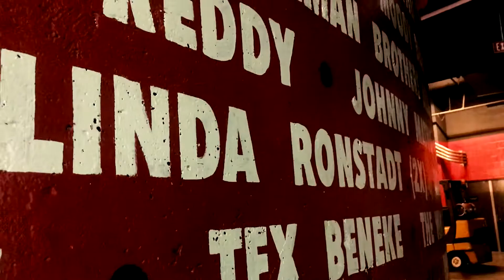Flypack for rental HD and 4K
DoveProductionLA.com offers multicamera flypacks ready to support your production ideas. For live broadcasting or streaming on line either HD or 4K.